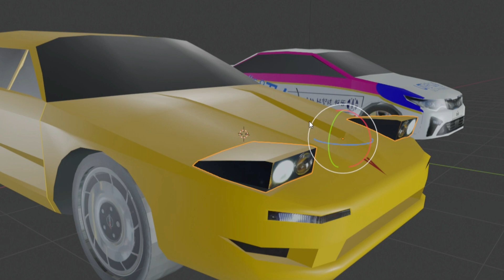3d운전게임 차량 예고2